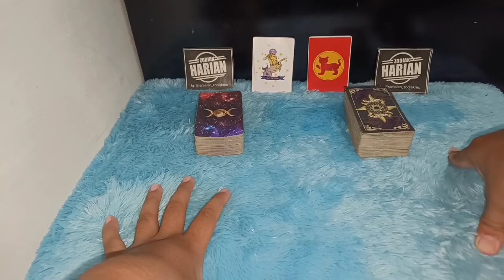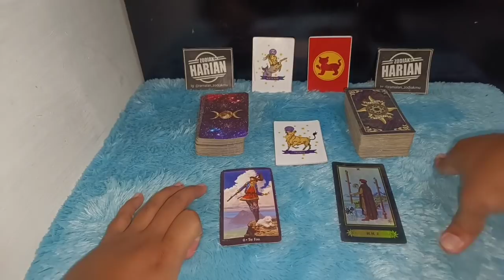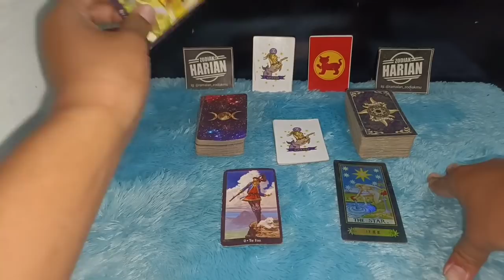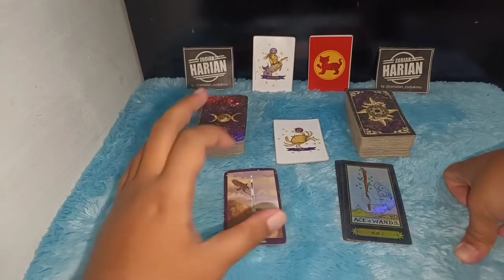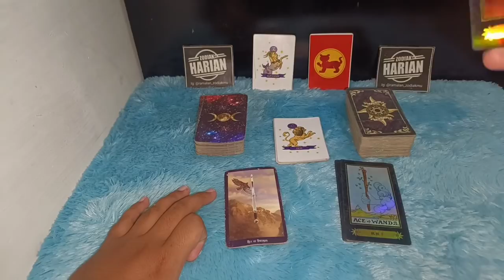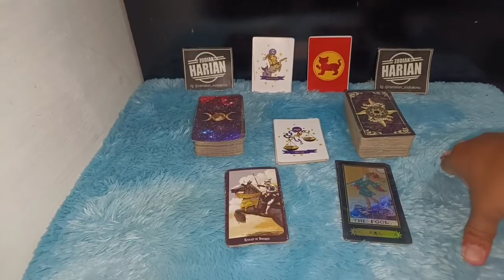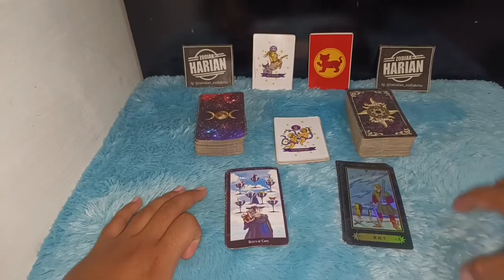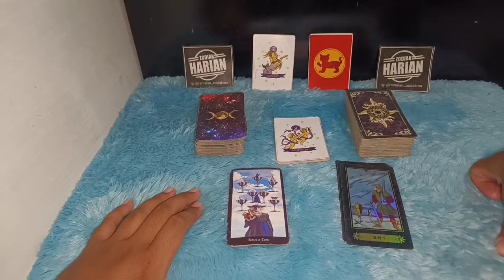ZODIAK YANG BERUNTUNG HARI SENIN 17 JANUARI 2022 LENGKAP DAN AKURAT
Ini adalah zodiak yang terprediksi beruntung hari Senin 17 Januari 2022
6 zodiak ini memang potensinya sangat beruntung sekali pada hari ini

Urutan 12 Zodiak Beserta Tanggal dan Bulan Lahir:

1. Capricorn (22 Desember - 19 Januari)
2. Aquarius (20 Januari - 18 Februari)
3. Pisces (19 Februari - 20 Maret)
4. Aries (21 Maret - 19 April)
5. Taurus (20 April - 20 Mei)
6. Gemini (21 Mei - 20 Juni)
7. Cancer (21 Juni - 22 Juli)
8. Leo (23 Juli - 22 Agustus)
9. Virgo (23 Agustus - 22 September)
10. Libra (23 September - 22 Oktober)
11. Scorpio (23 Oktober - 21 November)
12. Sagittarius (22 November - 21 Desember)

Dapatkan Layanan Zodiak Harian :

1. Konsultasi
2. Astrology Ramalan Zodiak
3. Ramalan Garis Tangan
4. Pendalaman Sifat Dan Karakter
5. Ramalan Shio Bulanan Dan Tahunan